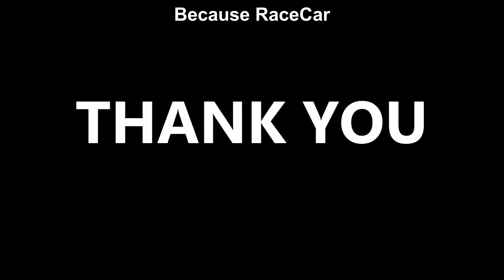Peugeot 106 GTI Rally Sprint Stadion 2021